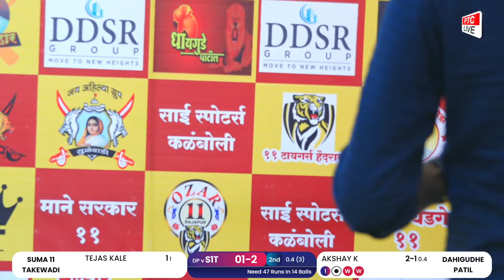SUMA 11 TAKEWADI VS DAHIGUDHE PATIL || DHANGAR BIG BASH PREMIER LEAGUE 2024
DHANGAR BIG BASH PREMIER LEAGUE 2024